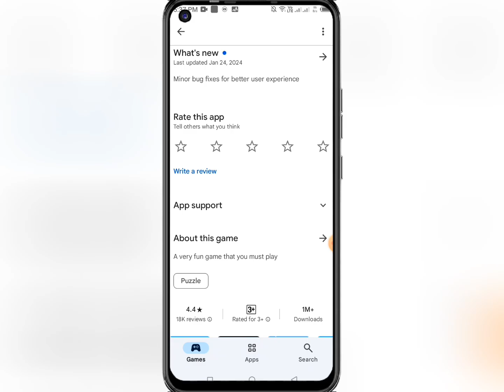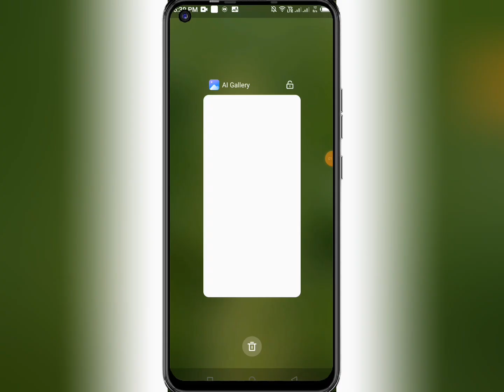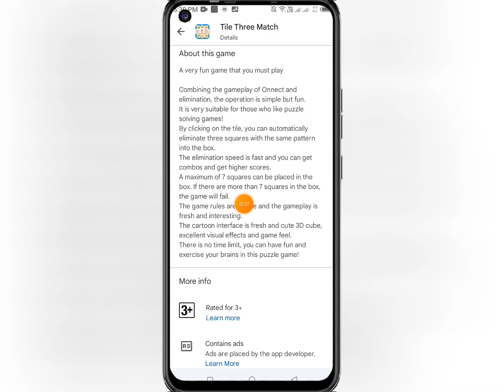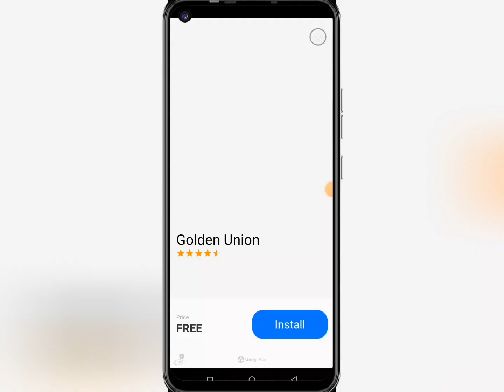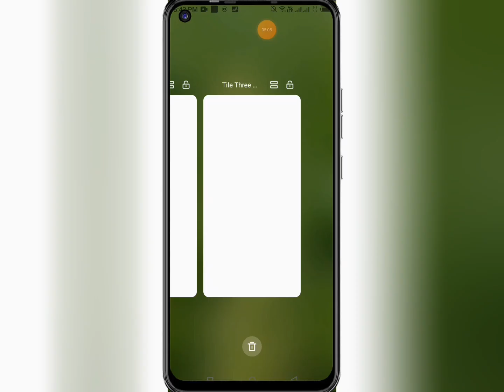1000 $ incom || Tile three match || tile three match withdrawal ||tile three match game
1000 $ incom || Tile three  match || tile three match withdrawal ||tile three match game